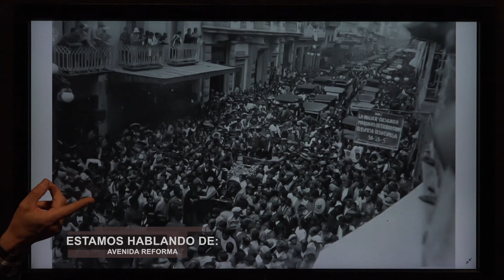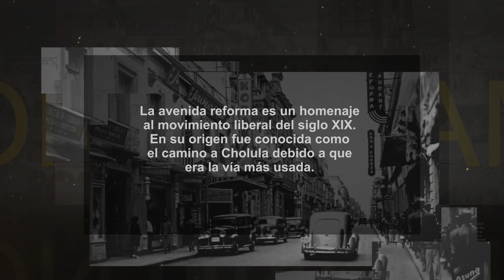Avenida Reforma (1/4)